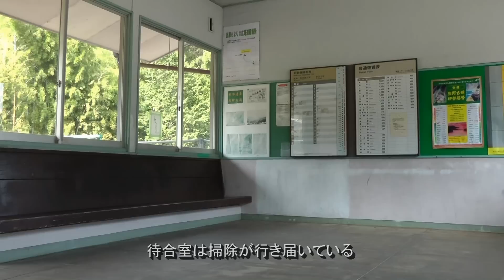【2011年4月】紀勢本線のある風景(尾鷲-賀田)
地図を見ると尾鷲から先の紀勢本線は大曽根浦からトンネルが連続する。海沿いの集落の駅はトンネルとトンネルに挟まれてある。そんな険しい線路を力走する気動車を眺めながら沿線をたどってみた。